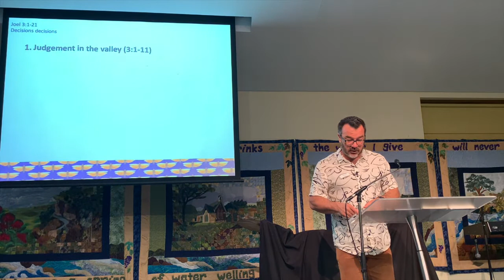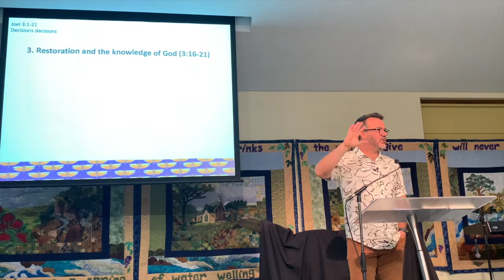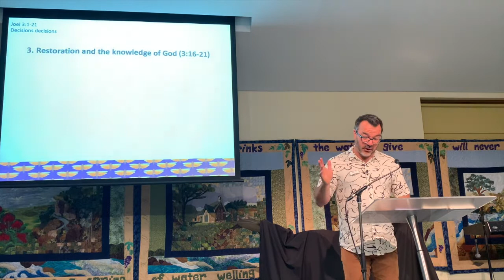Sermon video 29 11 20 Joel 3 Decisions Decisions